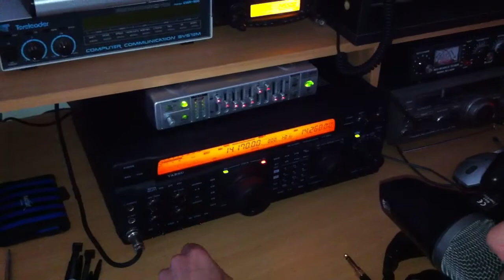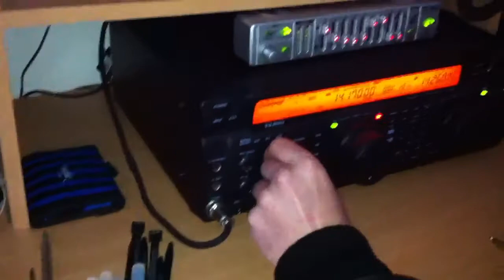IT9BDM New microphone dx with Jakarta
Con il nuovo Mike d11 it9bdm in collegamento con l'Indonesia !
With the new Mike d11 it9bdm in conjunction with Indonesia !